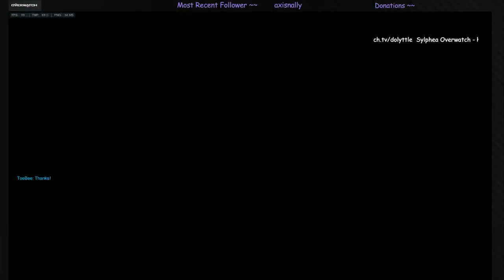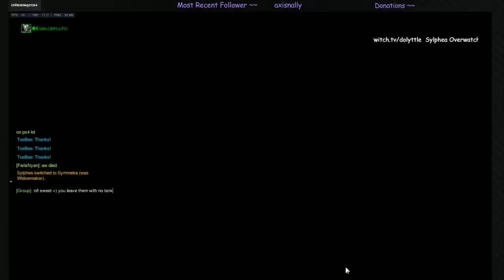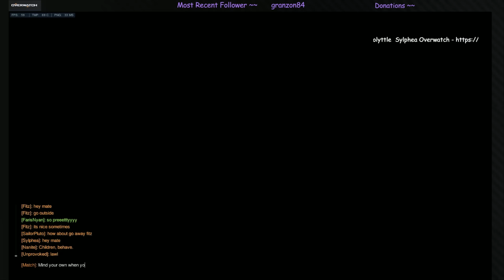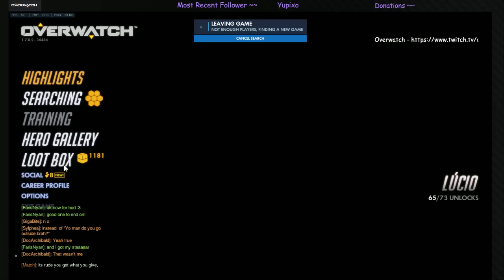Mercy Goddess Gets her first star!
So proud of my lil mod MercyGoddess =) She got her first star last night. These games came on a tailwind of toxic comp games.